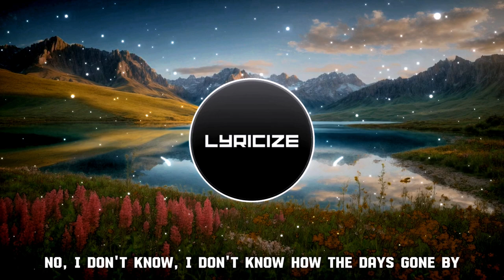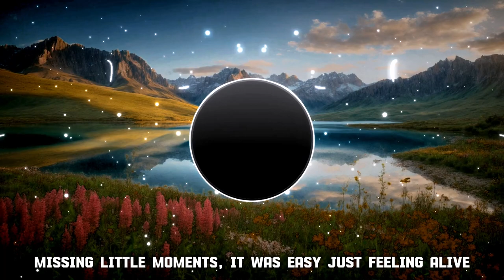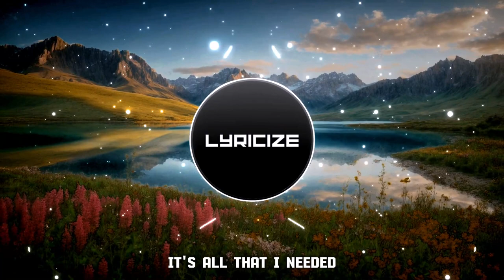if found x Luma - twenty five (sped up) (lyrics)